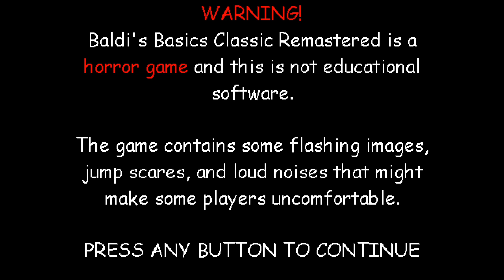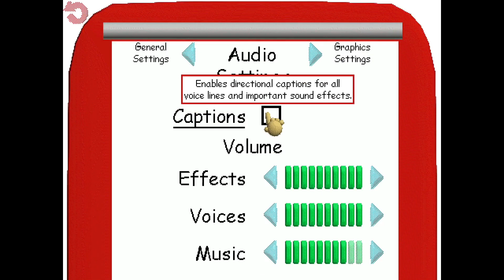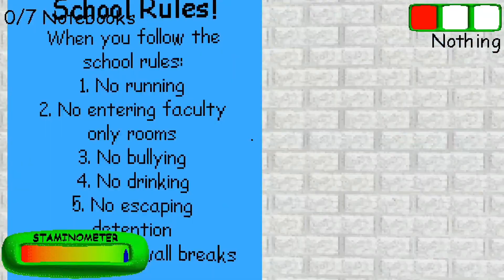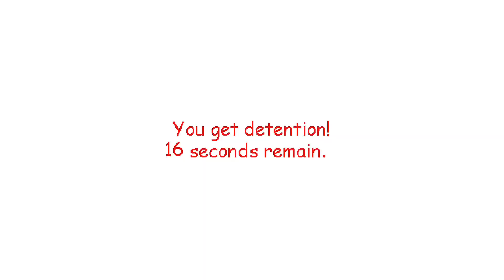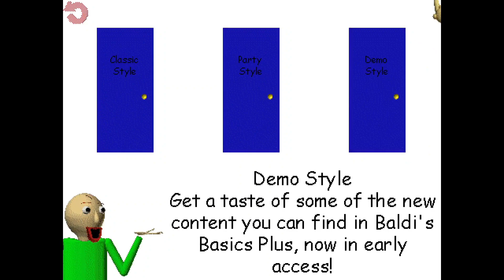Playing Baldi's Basics in 2022! (Baldi's Basics Classic Remastered)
spoopy??

this is a much better version of my original baldi video

Also, sorry, I forgot to put up the achievements at that part in the video.